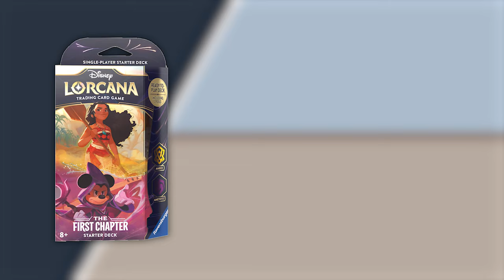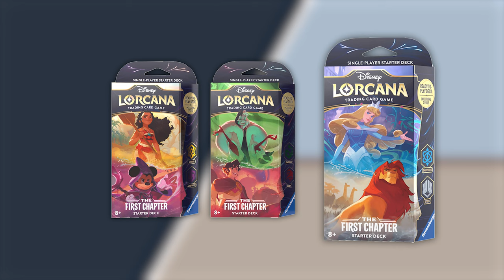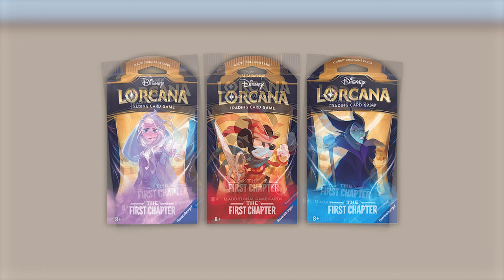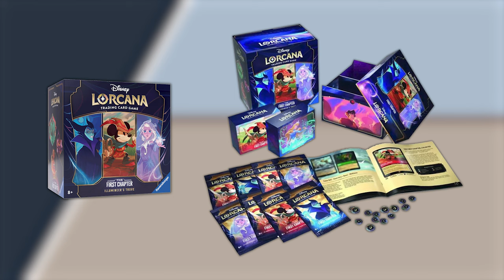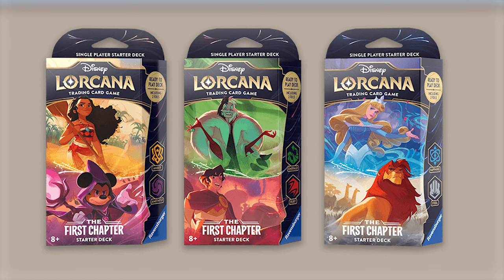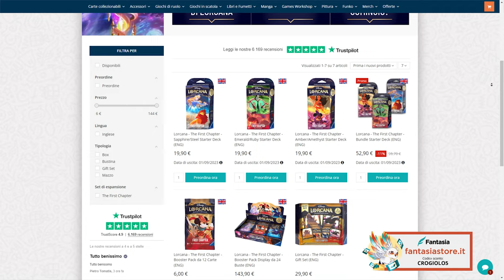DISNEY LORCANA - Consigli per gli acquisti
Signori, come sempre alle 8.00, scopriamo assieme quale articolo del tcg più atteso del 2023 di adatterà maggiormente alle vostre esigenze. Buona visione!

Lorcana - The First Chapter - Booster Pack Display da 24 Buste (ENG)